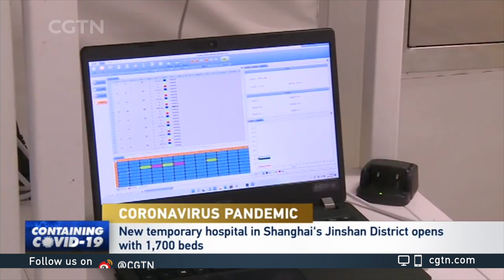New temporary hospital with 1700 beds in Shanghai opens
Many compounds in Shanghai have started to conduct a new round of COVID-19 tests on Saturday. Currently, Shanghai has more than a hundred temporary hospitals. On Friday night, a new-opened hospital in the city's Jinshan district started to receive patients, and will provide around 1,700 beds.